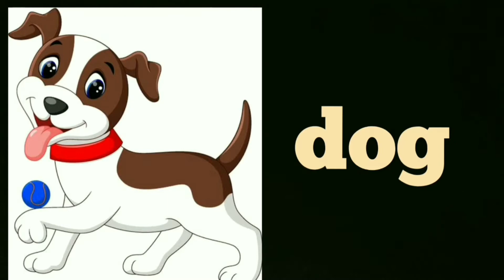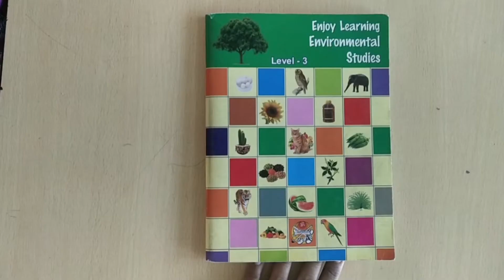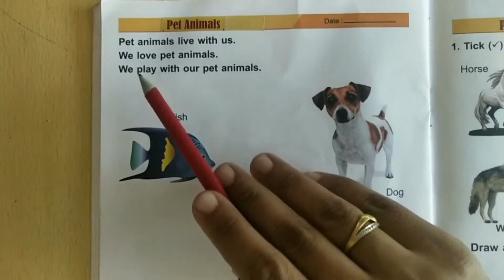UKG A : EVS: Pet Animals